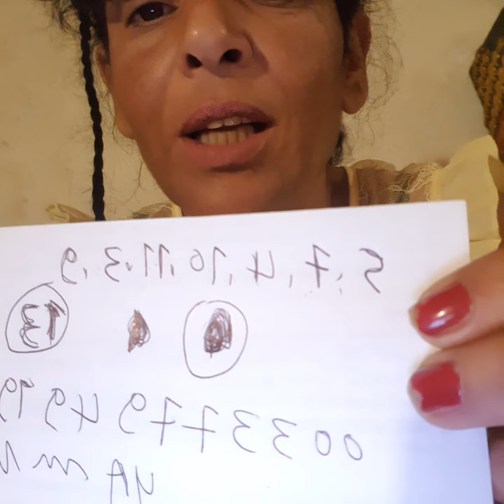pronostic quinté yamna turf gratuit lundi 28 /10 2024👍🐴❤